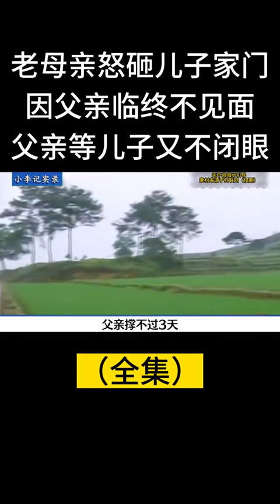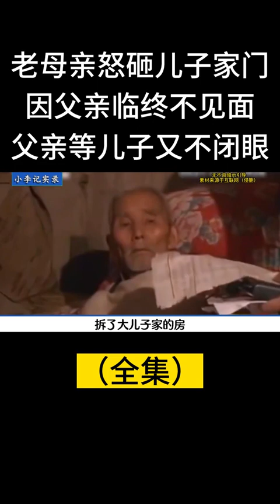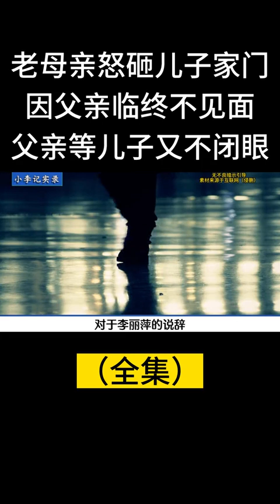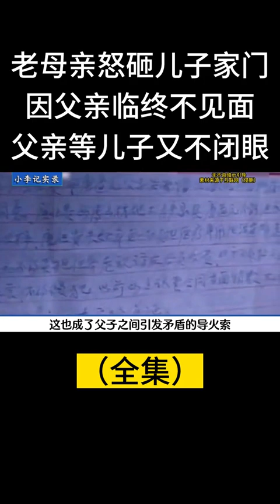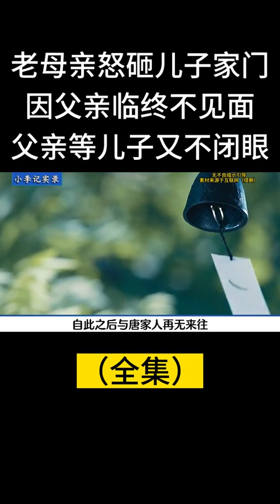父亲临终等儿子不闭眼，老母亲去找儿子，怒砸儿子家门